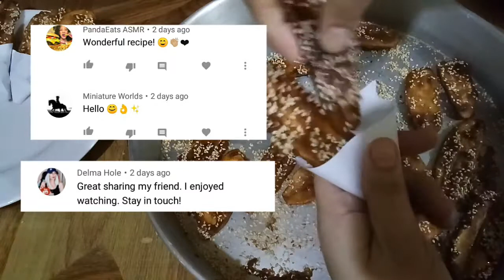GREEN UNRIPE BANANA | Ito ang gawin, dahil NAPAKASARAP!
Sa video pong ito ay e prito natin ang hilaw na saging dahil napakasarap. Pwede rin po itong ipang negosyo. GOD BLESS US ALL!!

Ingredients:

Hilaw na saging

Brown sugar

Water

Sesame seeds

Cooking oil